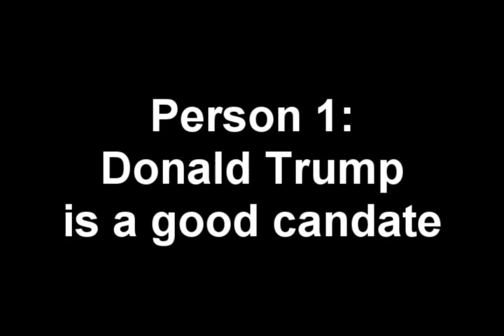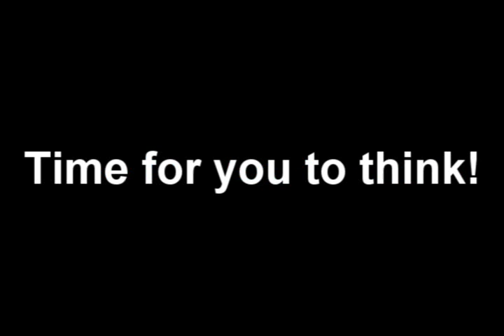Types of dialogue TEST!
Take the test, see how you do!
Post your results below!